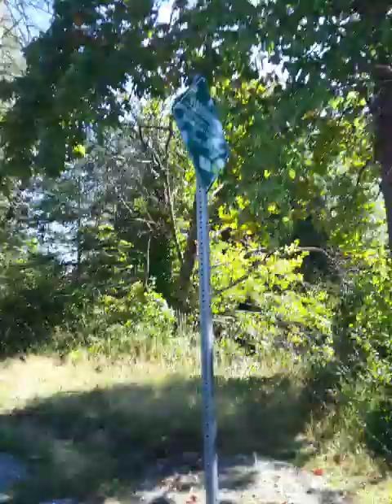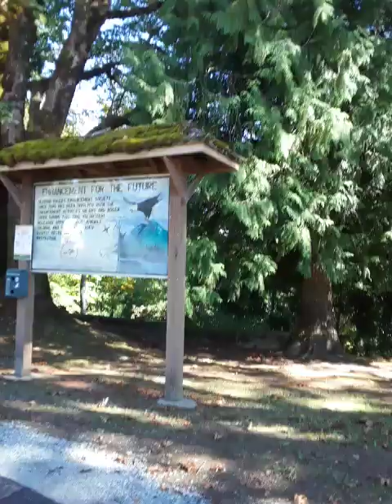CISSP 10 40 chain of custody 20240828 154036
CISSP 10.40 chain of custody